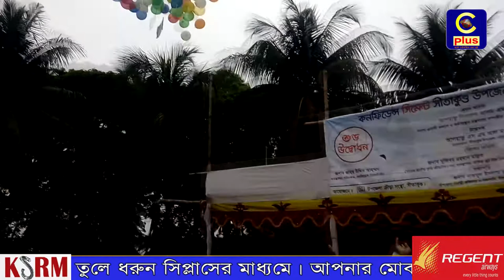কনফিডেন্স সিমেন্ট সীতাকুণ্ড উপজেলা ক্রিকেট লীগের উদ্বোধন